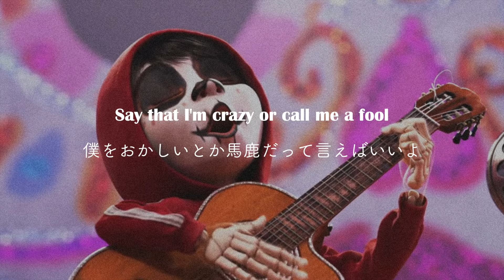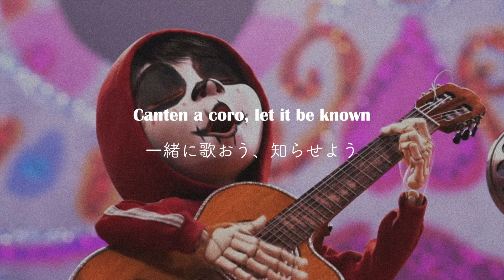【和訳】Proud Corazón - Coco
和訳　洋楽　意訳

サムネ：映画「リメンバー・ミー」ミゲル